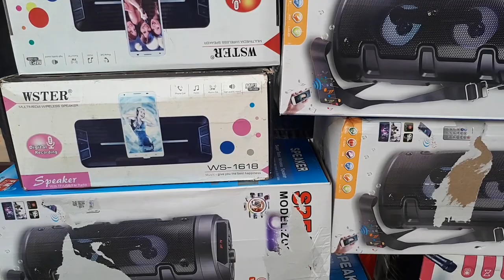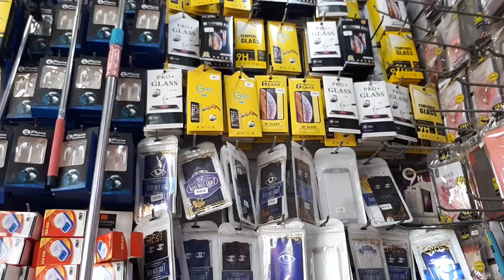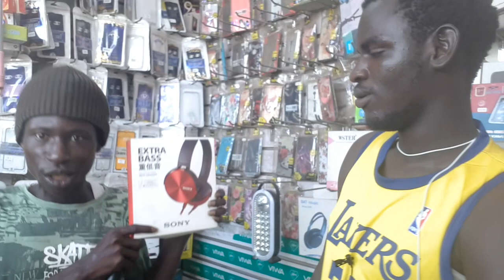Price of Electronics in The Gambia | Business and Entrepreneurship in The Gambia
Thank you. Join me on this journey rearing animals, Rabbits, Goats, Pigeons, and Poultry to 500 in The Gambia. This is to motivate you all to start and grow your business.